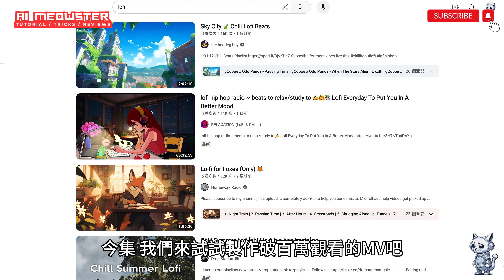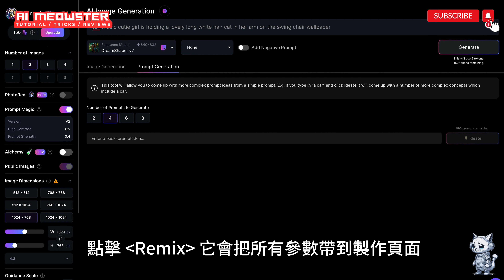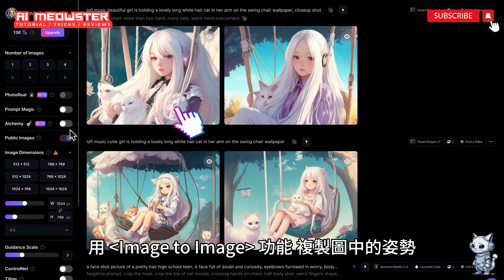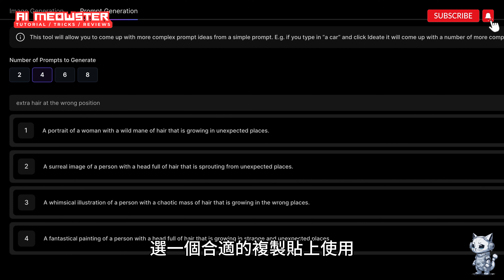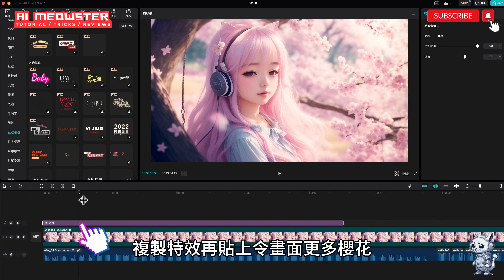【秒殺MidJourney】免費AI做LOFI音樂視頻🤑月賺1萬美金🤩 手把手教你AI文生圖！零成本零門檻 5分鐘做日系動漫美圖🌟提示詞極速入門！Step-by-Step Video editing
✨不需要複雜的技巧，短短5分鐘內成為AI繪圖大師！這個超讚的免費AI繪圖工具，絕對能讓你輕鬆生成動畫大師級作品！這就是 Leonardo.ai 繪圖工具！這個AI繪圖工具超級易用！不需任何咒語基礎，只需要跟著步驟來做，輕易做出讓你滿意的作品！最棒的是它的免費功能佛心到不行！⚡️每天花完代幣翌日便會更新！你可以盡情使用，盡情創作，不需要花一分錢！玩得盡興！🔥

🌈無論你是新手還是老手，Leonardo.ai AI繪圖工具都能滿足你的需求。快來試試這個超酷的工具，展現你的創作才華吧！⭐️💪
👉快快點擊觀看這個視頻，速學AI繪圖工具的技巧和訣竅！不要錯過這個零成本、零基礎的機會，帶你一起走進繪畫的奇妙世界！並輕輕鬆鬆打造你的純音樂頻道。🎉🎨

影片章節：
00:00 AI音樂生成工具
00:28 AI繪圖工具 (免費AI生圖工具 ~ Leonardo.ai)
00:35 生圖靈感
01:52 反向提示詞 Negative Prompt
03:10 提示詞生成 Prompt Generation
03:39 生成圖片提升功能
03:57 剪映教學視頻 (免費剪接工具 ~剪映)
04:08 音樂影片製作

📳 限時優惠中 📳 Splash Pro 入門級訂閱方案限時享有首月免費使用優惠！(價值$10美元)
記得使用此優惠代碼【BEAT2PRO1】 *此代碼僅適用於 Splash Pro 的首次訂閱者*

免費大使方案：需附注出處，每個月免費 25 首曲目

【機智AI喵星人】頻道介紹：
【機智AI喵星人】為渴望探索最新 AI 資訊的你，介紹各種AI智能工具，來提升大家對學習人工智能和機器學習的應用知識，提升生活及工作上的便利度。

在【機智AI喵星人】的頻道中，你會認識到簡單且免費的 AI 工具和資源，重點是讓每個人都能使用 AI。 這裏涵蓋了廣泛的主題。 使用簡單免費工具，您很快就會成為AI專家！

💝 "Super Thanks" 支持【AI喵】，你的鼓勵令AI喵繼續分享網賺知識和頻道發展

聯盟計劃披露：
本視頻中的某些鏈接可能是聯盟附屬鏈結，當你經鏈結購買服務及付款，我可以通過其中收取佣金。 這絕對不會向您收取任何額外費用，您甚至可以享受折扣。 感謝您支持我的頻道！喵會為大家提供實用的資訊繼續創建免費內容！

免責聲明：
本頻道的內容僅供參考、教育和娛樂目的，不應被視為專業的財務建議